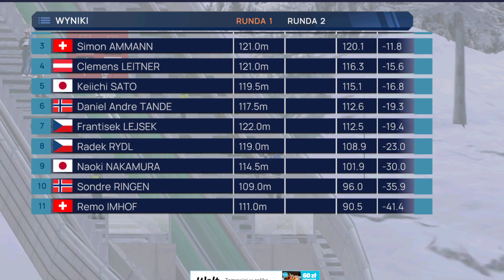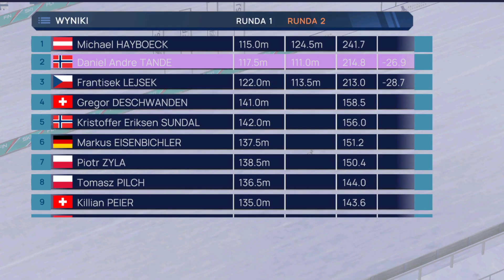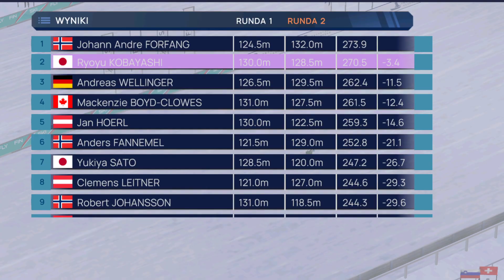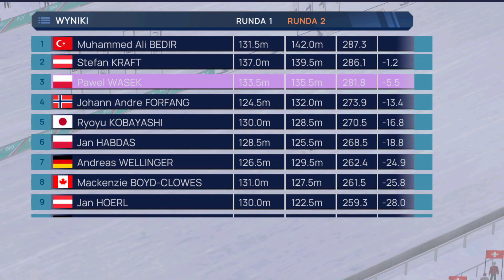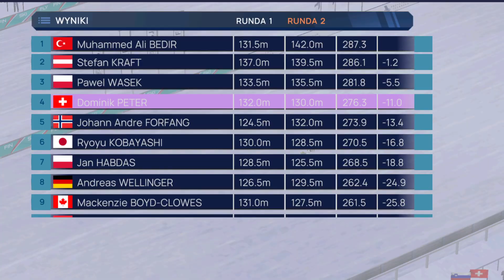Skoki Narciarskie Menedżer #35 ZMIANA LIDERA RAW AIR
Puchar Świata Planica 2023
Skoki Narciarskie Menedżer #34 KOLEJNY REKORD KARIERY TURKA
Loty Planica
Fine Ski Jumping
Puchar Świata Lahti
Skoki narciarskie - puchar widzów / menedżer kadry.
Dawid Kubacki, Kamil Stoch, Piotr Żyła, Anze Lanisek, Halvor Egner Granerud, Stefan Kraft, Karl Geiger, Manuel Fettner, Michael Hayboeck, Jan Hoerl. Ziga Jelar, Domen Prevc, Jan Hoerl, Andreas Wellinger Daniel Tschofenig
dsj 4